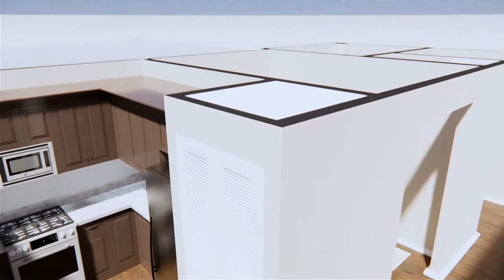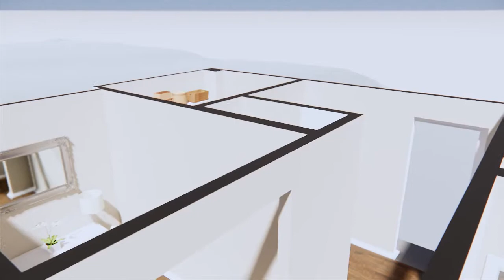Unit walk through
Chestnut Village, Ridgwood NJ